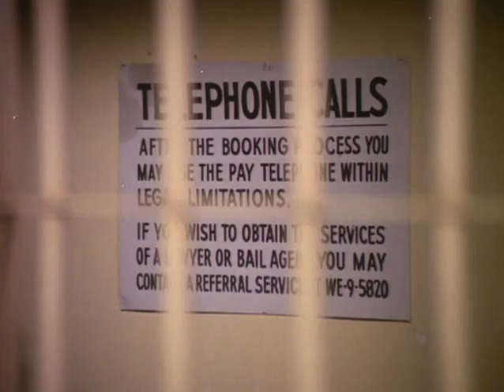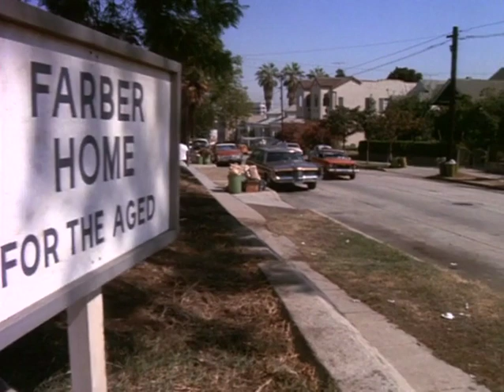Harry O / S02E08 / Tender Killing Care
In the hypothetical episode "Tender Killing Care" from "Harry O," the storyline might center around a case that involves a seemingly compassionate caregiver or healthcare professional who becomes embroiled in suspicious circumstances surrounding the death of a patient.

The episode could start with Harry being contacted by a concerned family member or friend of a deceased individual who had been under the care of a compassionate and dedicated caregiver. However, despite the caregiver's reputation for providing excellent care, the circumstances surrounding the patient's death raise suspicions.

As Harry delves into the case, he discovers that the deceased patient was not the only one under the caregiver's care to experience an unexpected demise. Harry uncovers a pattern of unusual deaths among the caregiver's patients, each one appearing to be from natural causes.

Suspecting foul play, Harry investigates further, navigating through the healthcare system, interviewing medical professionals, and scrutinizing the caregiver's background. He encounters reluctance from some who vouch for the caregiver's integrity and kindness, while others hint at inconsistencies or strange occurrences.

Throughout the episode, themes of trust, betrayal, and vulnerability in the healthcare setting are explored. Harry navigates through conflicting testimonies, ethical dilemmas, and the challenge of uncovering the truth in cases where appearances can be deceiving.

As the investigation progresses, Harry unravels the complex web of deceit and uncovers evidence pointing towards the caregiver's involvement in a series of calculated actions leading to the deaths. The storyline might highlight the vulnerability of patients and the ethical responsibilities of caregivers in positions of trust.

Ultimately, Harry's astute investigative skills and dedication lead to the apprehension of the perpetrator, exposing their malevolent actions and ensuring justice for the victims. The resolution might serve as a cautionary tale, showcasing the importance of vigilance in situations where trust and care intersect. Netflix Binge Worthy